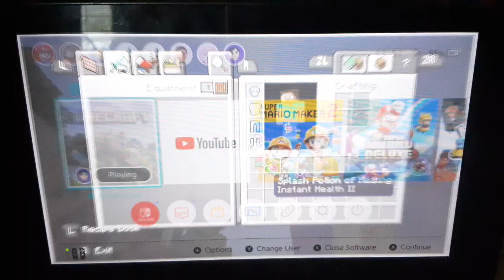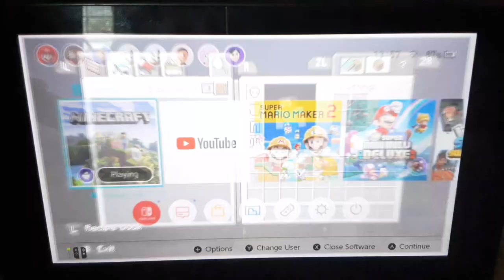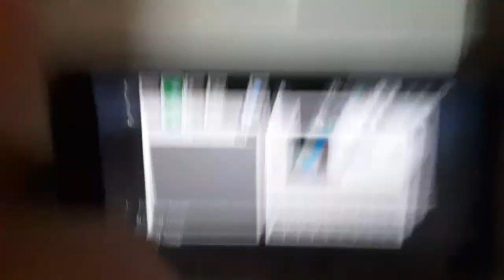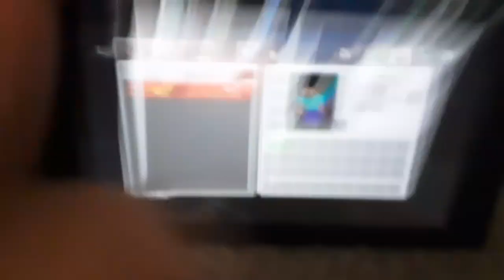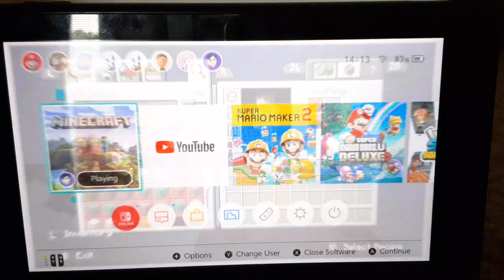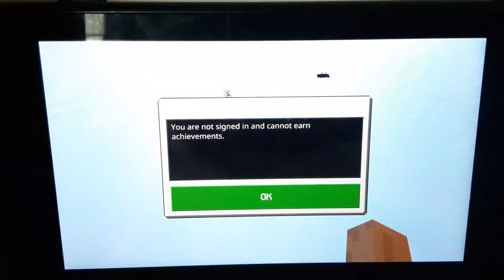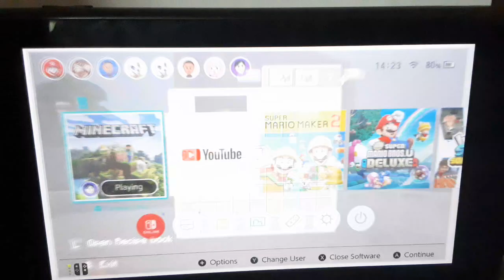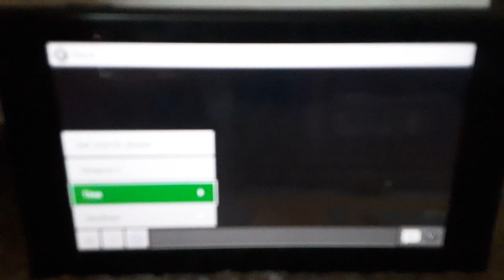no maker hydhdh!!!!